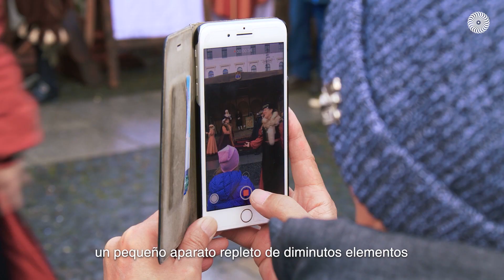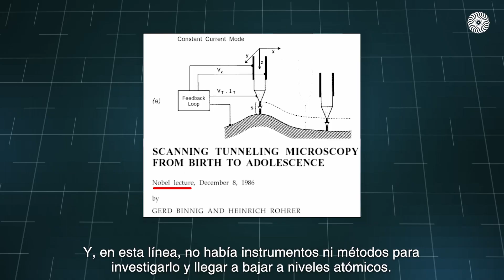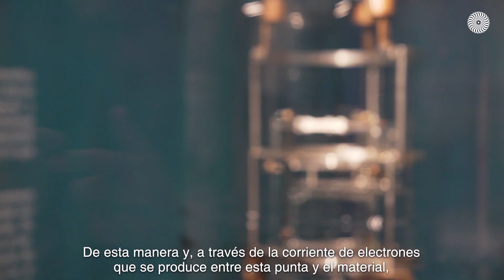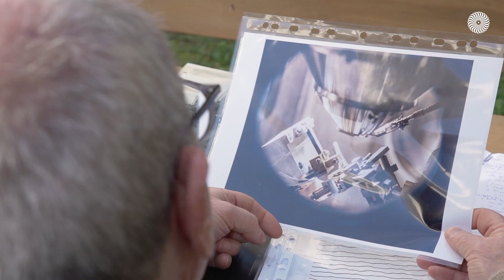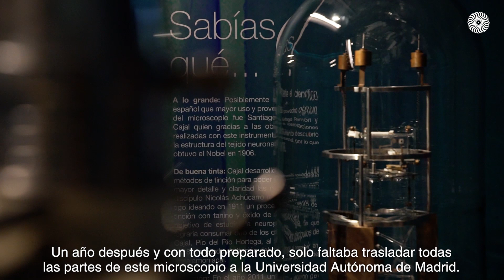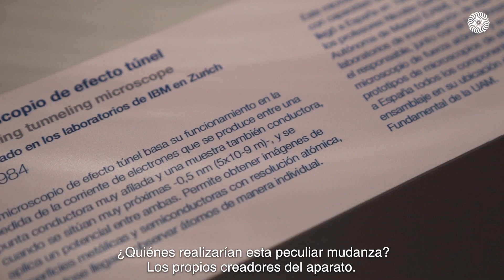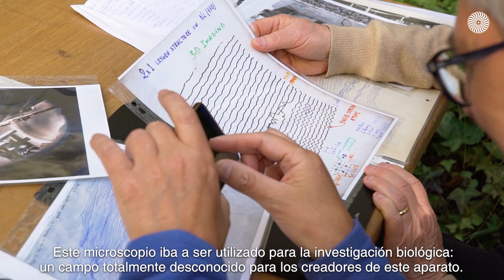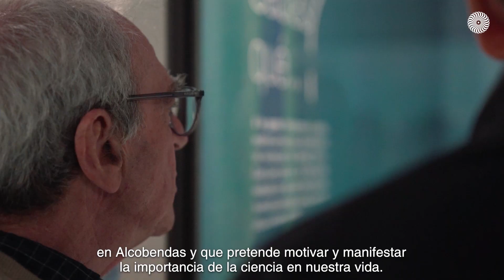Piezas con Memoria: Microscopio de efecto túnel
Christoph Gerber, Profesor Titular de Física en la Universiad de Basilea, Arturo María Baró y Julio Gómez, ambos Físicos especialistas en materia condensada,  nos hablan de la nueva pieza que acoge el Muncyt de Alcobendas, donada por la Universidad Autónoma de Madrid: Microscopio de efecto túnel. Está expuesta en el espacio dedicado a la historia de microscopía “Lo pequeño se ve grande” en la Sala Patrimonio.